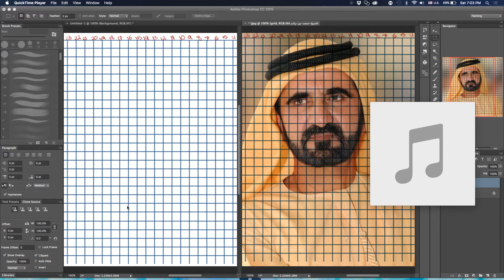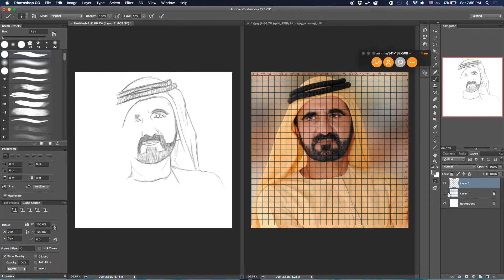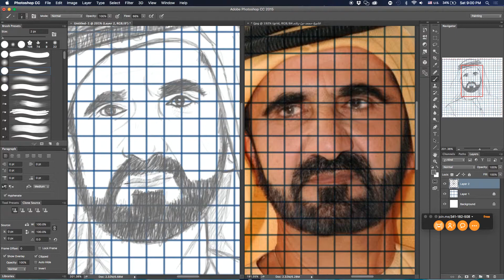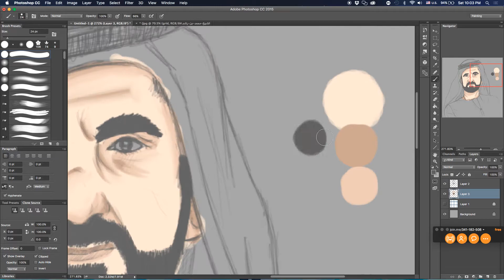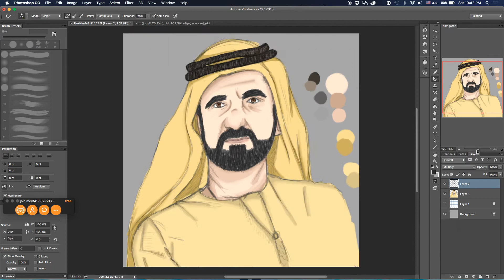Speed Painting: Sheikh Mohammed Bin Rashid ♕ رسم الشيخ محمد بن راشد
Hello there Youtubers ♡
As you can see, I'm still practicing my portraits skills & so I thought I should draw a face I'm very familiar with & ended up drawing Sheikh Mohammed Bin Rashid.
I know it's still not that great..It actually looks like my own father more than the Sheikh himself, but I"ll hopefully try to draw him again once I get the hang of it.
Anyways, hope you guys like this video & let me know what you guys think in the comment section below (: ☆
Program: Final Cut Pro, Adobe Photoshop CC
Time Duration: 2 Hours & 15 Minutes